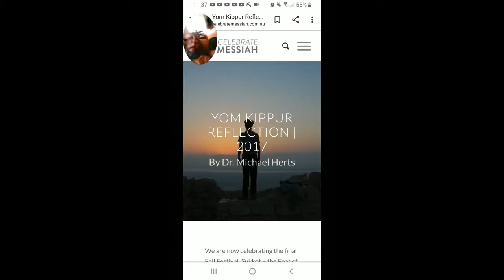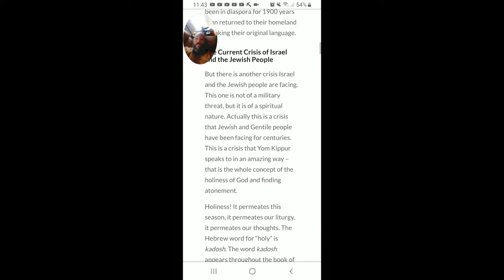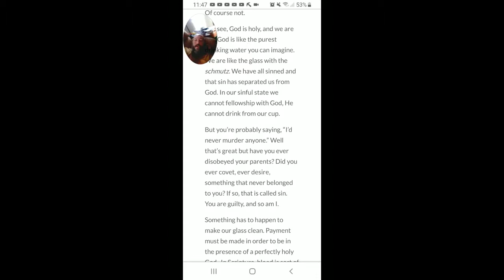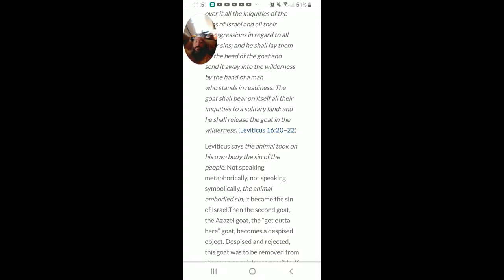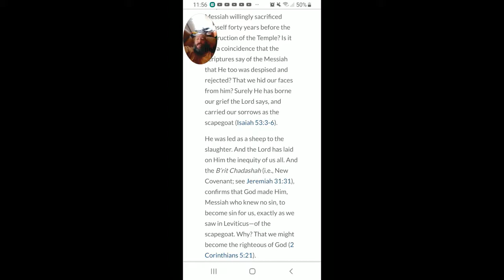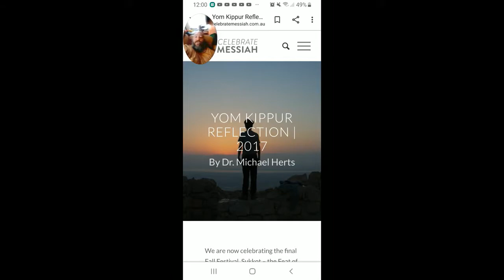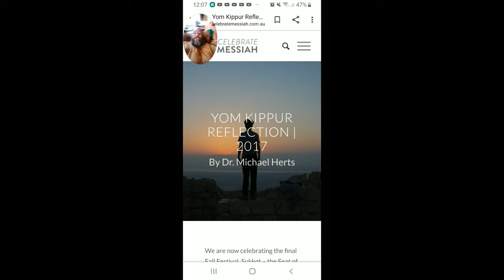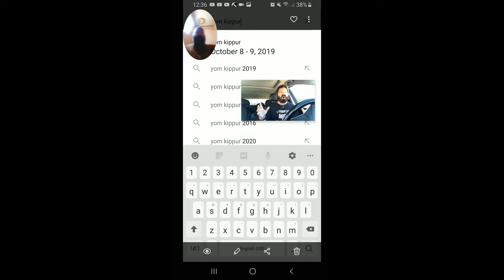The day the sash stopped turning white.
I am sharing a very unique perspective on this...